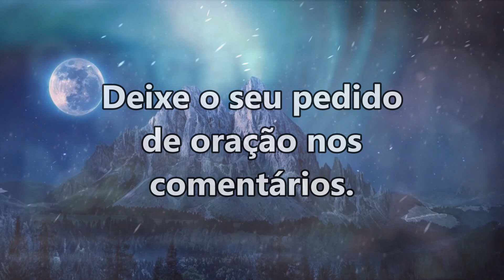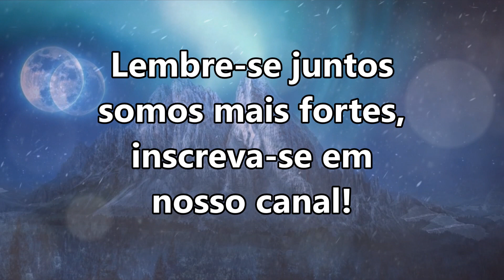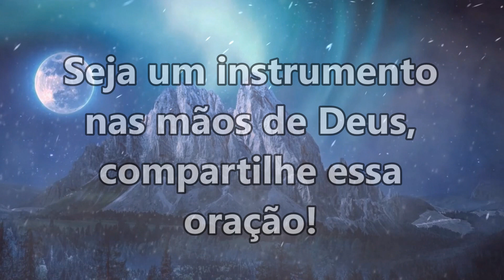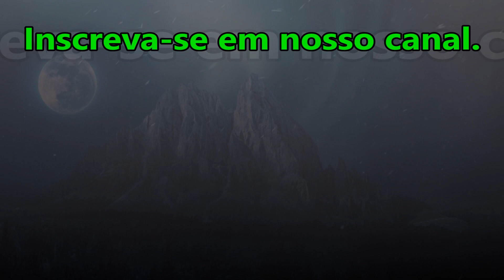SEIS NOITES DE ORAÇÃO FORTE PARA REPREENDER O DESTRUIDOR! - 3ª ORAÇÃO